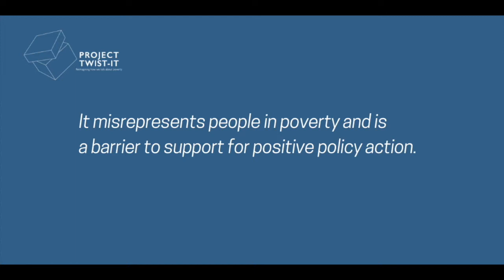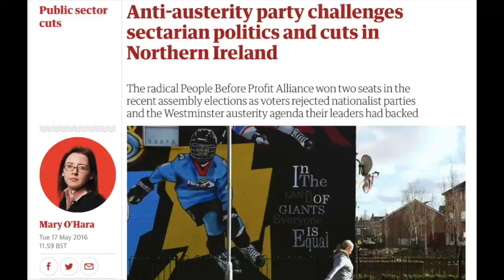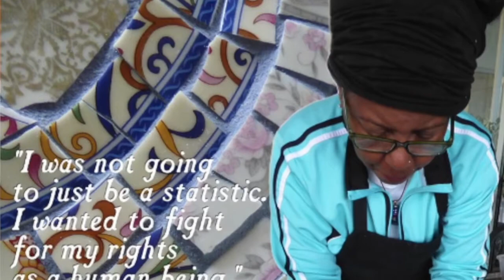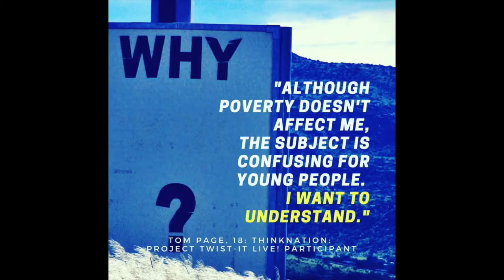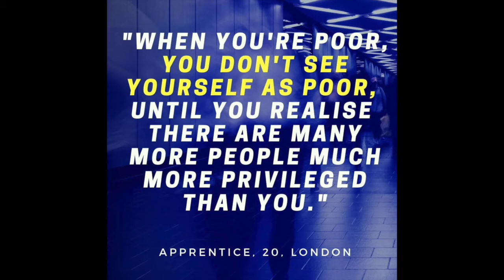Mary O'Hara's Shame Game | Overturning the Toxic Poverty Narrative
Author and journalist Mary O'Hara has been explores why poverty is a growing problem, undermining the lives and self respect of millions. She has gathered the voices and perspectives of those who are challenging the myths and stereotypes that oppress us. She seeks the strategies that can offer hope of a better way.